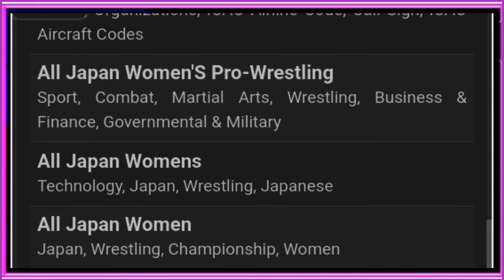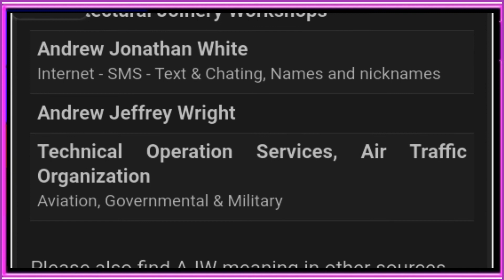ajw ka full from puri meaning all meaning ajw ka full from kya hota hai ajw ka full from kya hoga